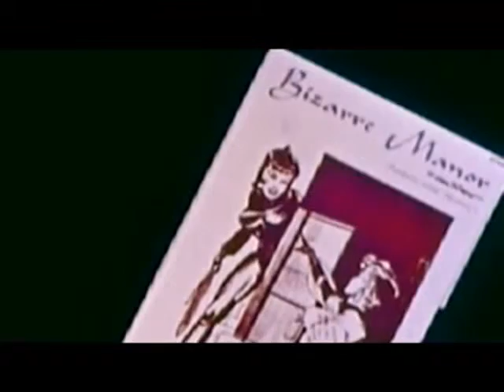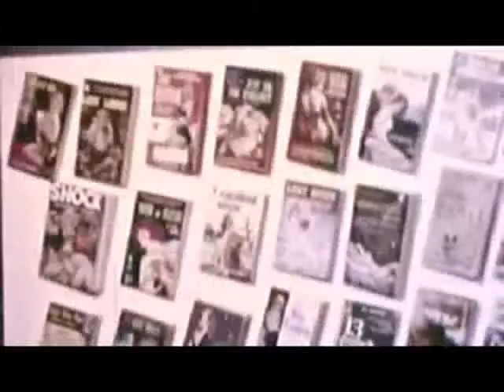Le/Djoker - Nervous/Come On Mashup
Public domain video